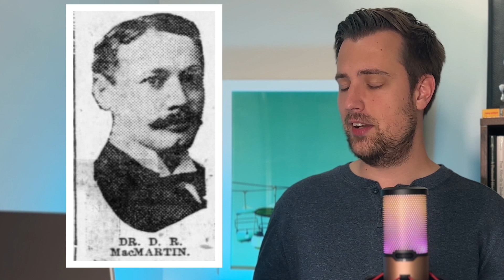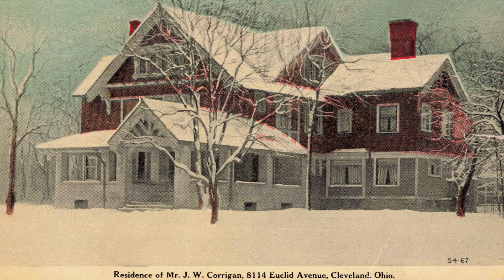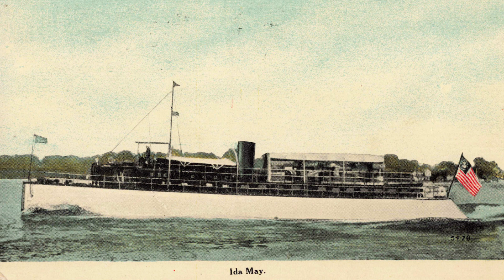The Story of Laura Corrigan: Shunned American Socialite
Want to connect with other postcard people?

I was fortunate enough to obtain the collection of postcards sent from Laura Corrigan, a famous and wealthy American socialite. Laura had an amazing life, which included rubbing shoulders with the Queen of England, hosting lavish parties, and helping refugees during World War II. I'm going to tell you about Laura's incredible but tragic life through her own postcards.